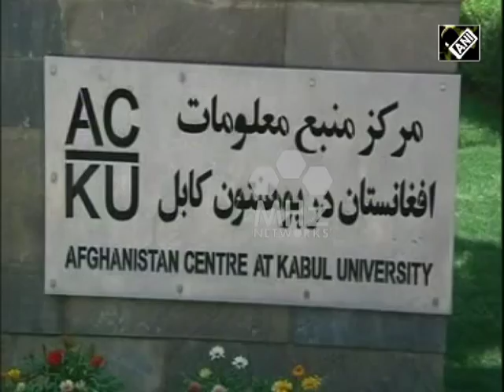Afghanistan News (11 Sep, 2017) - Nancy Hatch Dupree 'Grandmother of Afghanistan' dies in Kabul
Renowned American historian Nancy Hatch Dupree died in Afghan capital Kabul on Sunday. Aged 89, she devoted five decades of her life in preserving the country’s culture and was dubbed the "honorary grandmother of Afghanistan".